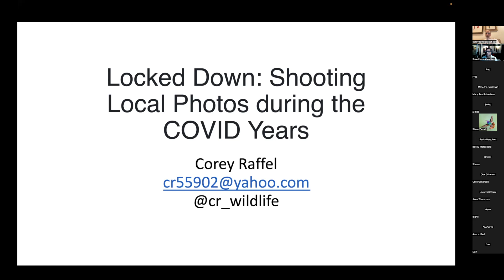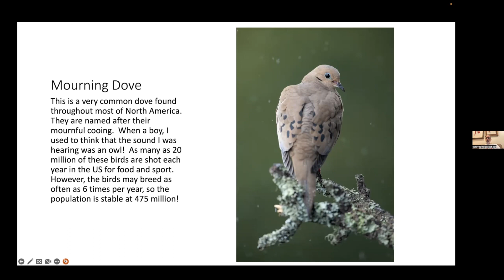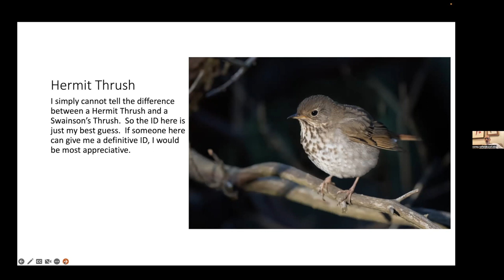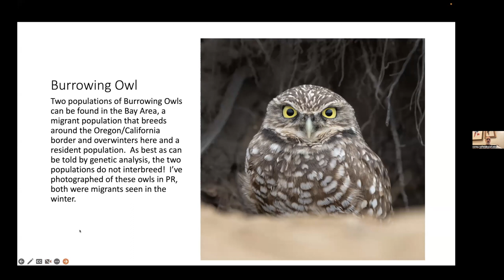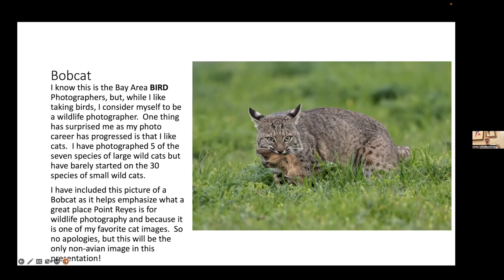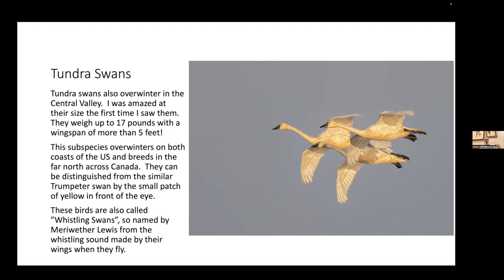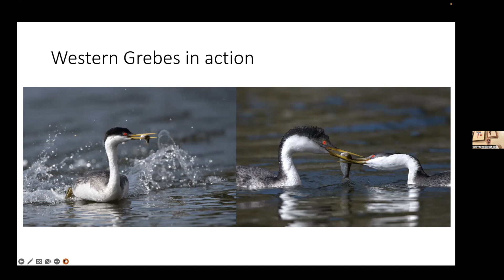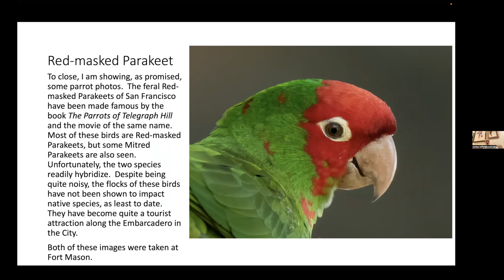BABP Presentation: Corey Raffel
7 December 2022--Birding During Shelter in Place by Corey Raffel, Bay Area Bird Photographers